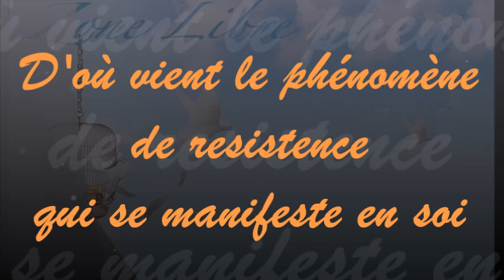971 " D’où vient le phénomène de résistance qui se manifeste en soi ?" Guy ROGER ZONE LIBRE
Voir en soi ce qui cause les limites de nos perceptions, donne la possibilité d'une vision élargie de ce qu'est vivre libre au-delà de l'a priori. Il s'agit de prendre conscience du  phénomène  qui empêche l'esprit  d'aller au-delà du connu.